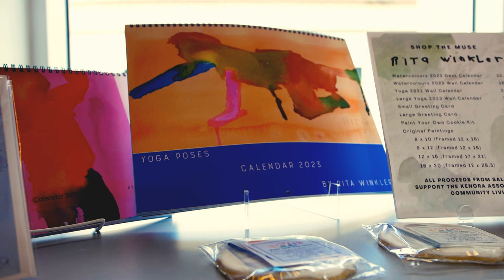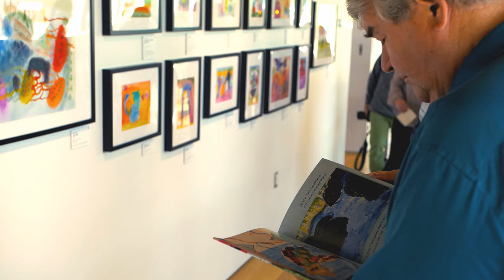Rita's Art Exhibition at the Douglas Family Art Centre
We want to thank Kenora for all the support you showed Rita at her Art Exhibition at the Douglas Family Arts Centre. A big thank you to The MUSE. Lori, Shelby, and the entire staff were incredible.

If you haven't seen it, there are 5 more days to still catch the exhibit and one more check to be presented to the Kenora Association for Community Living.

Enjoy this video highlight.

Thank you again, Kenora!